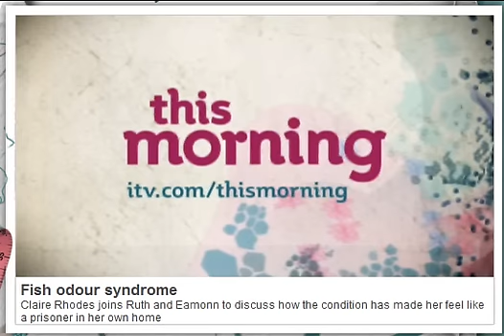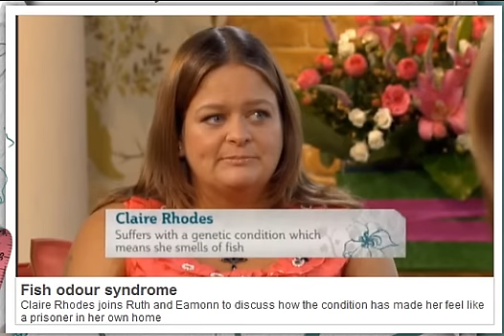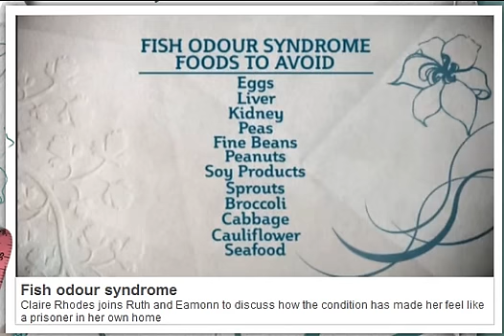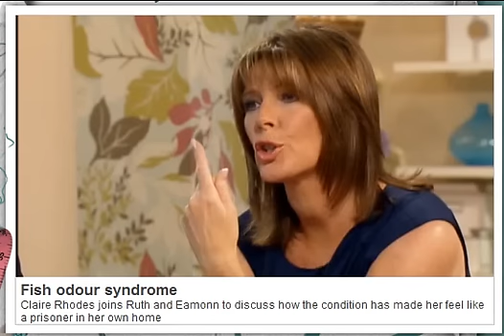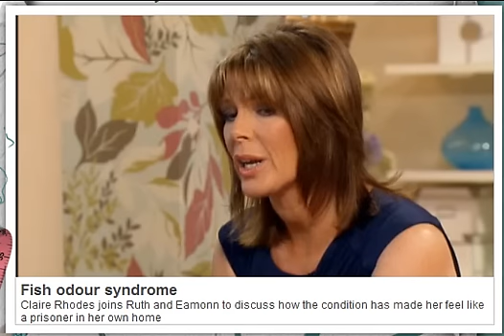Body Odor : Claire talks trimethylaminuria (TMAU) smells on UK TV show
Claire appears on a mid-morning lifestyle show in the UK to talk about her trimethylaminuria body odor (TMAU).  She is 32 and had the problem for 10 years